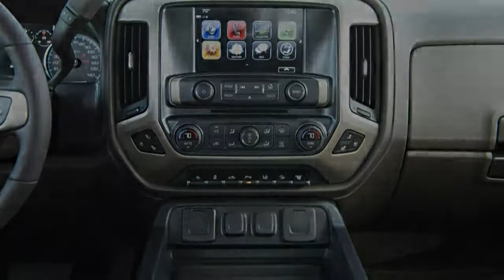AWESOME!!! 2018 GMC Yukon Denali First Drive